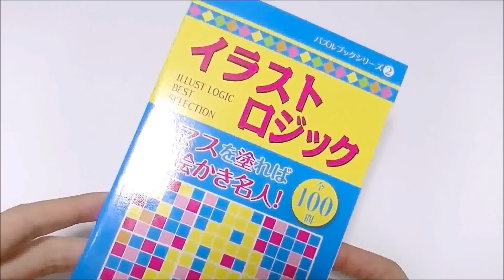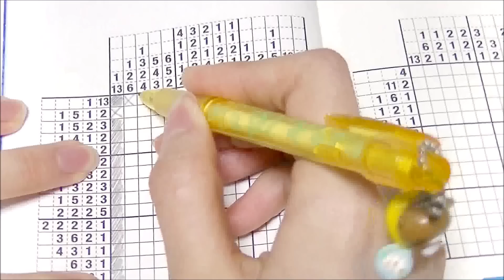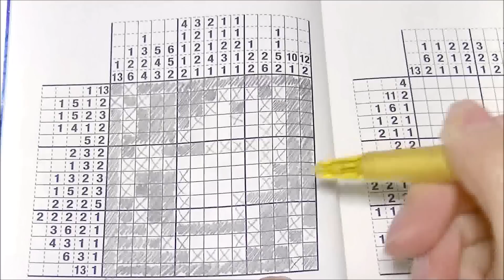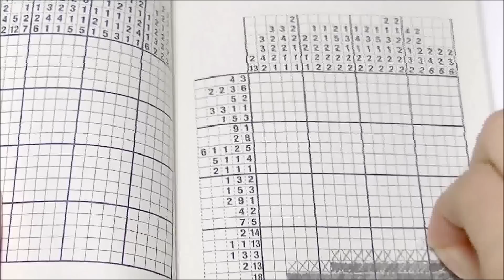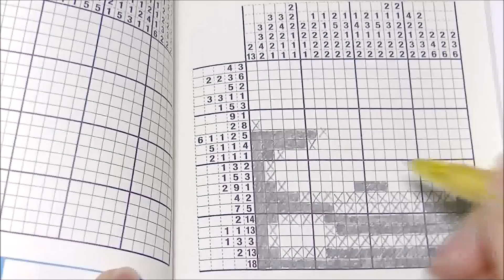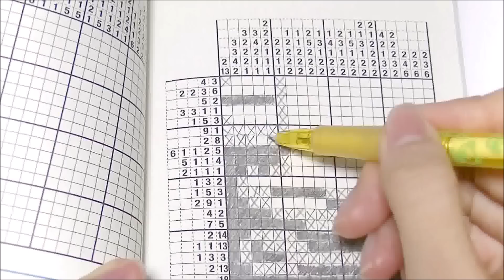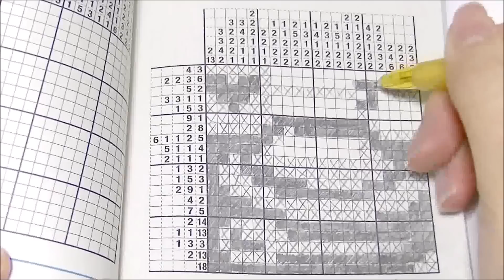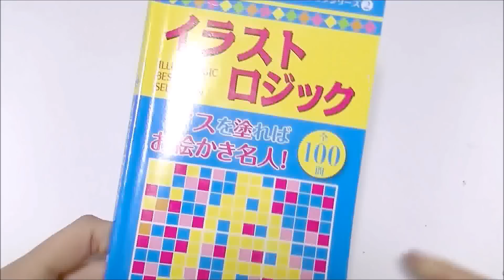【音フェチ】[囁き] イラストロジック -binaural-【ASMR】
☆その186☆
イラストロジックをしています。シャープペンシルで塗る音、本をめくる音が含まれます。
囁き声あり。バイノーラルマイク使用（ヘッドホンやイヤホンのご使用をオススメ致します）。

This is an illust logic. Writing with an  automatic pencil.
Whisper voice..Binaural sound.

動画コメントやTwitterで受け付けていますが、現在100個以上のリクエストがあります。全てにお応え出来るわけではありませんが、今の撮影ペースですとリクエストにお応え出来るまで半年以上かかってしまいます。そちらをご理解頂いた上で、動画コメントやTwitterへリクエストをお送り下さると幸いです。